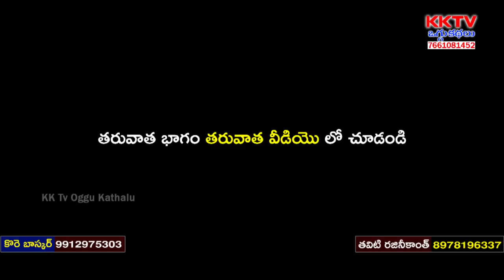Nallamaharaju Oggukatha Part 2 | Katkaari Kumar - 9848397953 | Kore Ramesh - 9949287706 | KK Tv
Watch Nallamaharaju Oggukatha Part 2 | Katkaari Kumar - 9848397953 | Kore Ramesh - 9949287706 | KK Tv Oggukathalu,